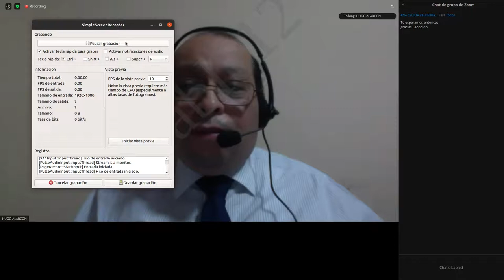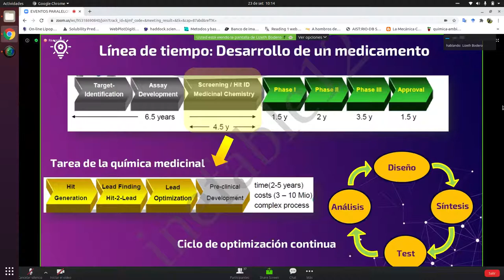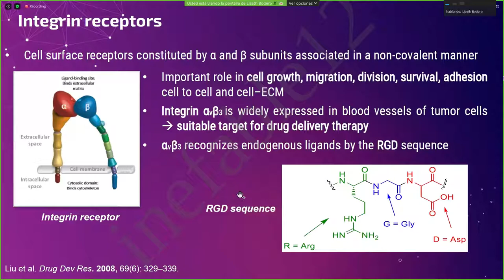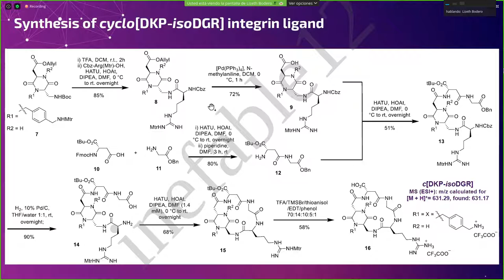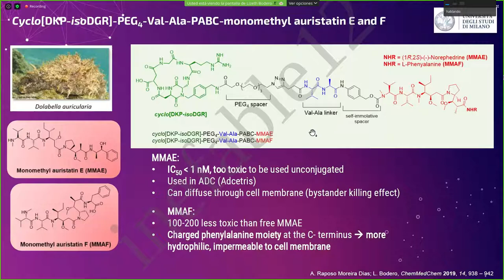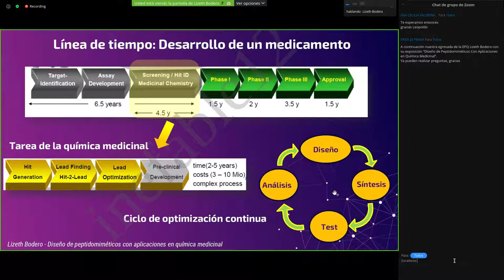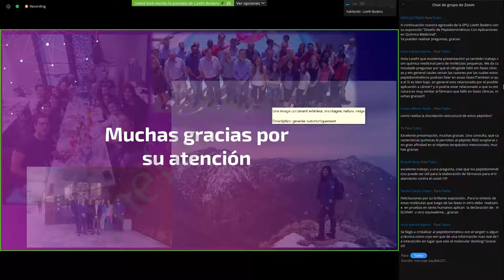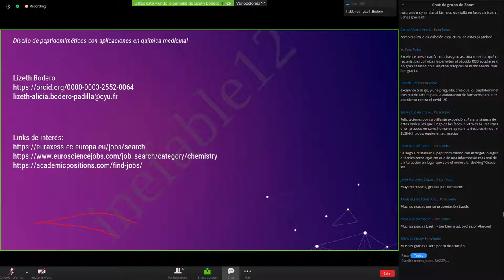Diseño de Peptidomiméticos con Aplicaciones en Quim Medicinal | Dra. Lizeth Bodero | Aniv 60 FC-UNI